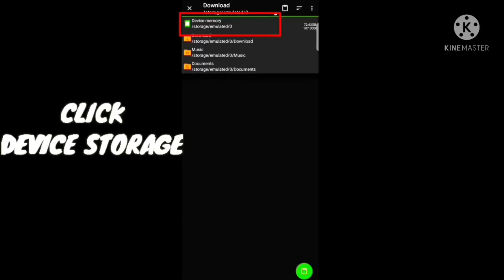AFTER OB33 UPDATE NEW VIP GLITCH ALL COBRA DEFAULT BUNDLE CONFIG FILE WITH AUTO HEADSHOT CONFIG FILE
HEY MY SUBSCRIBER'S IN THIS VIDEO I GIVE YOU MOST RARE CONFIG FILE ITS💯ANTIBAN U CAN USE YOUR MAIN ACCOUNT ‼PLEASE SUBSCRIBE MY CHANNEL FOR MORE CONFIG FILES UPDATE 👿AND ALSO LIKE THE VIDEO AND SHARE THE VIDEO IN YOUR FREINDS‼

IMPORTANT NOTE FOR YT COMMUNITY AND DEVELOPERS:🎯🎯
              LINK HERE 👇👇
            ❌❌❌❌  Only For FF Normal

info:
free fire alok character zip file,
zip code free fire toàn sever,
zip code free fire miễn phí,
free fire free bundle 2020,
free fire electric shock bundle free fire football bundle free,
free fire glitch 2020,
free fire glitch diamonds,
free fire glitch clothes,
free fire diamond glitch arabe,
free fire glitch bu
All cobra bundle glitch file WITH headshot
FF VIP GLITCH
after OB33 update
red cobra bundle
all cobra DEFAULT bundle glitch WITH headshot
free fire,cobra bundle glitch file today,b2k bundle glitch files